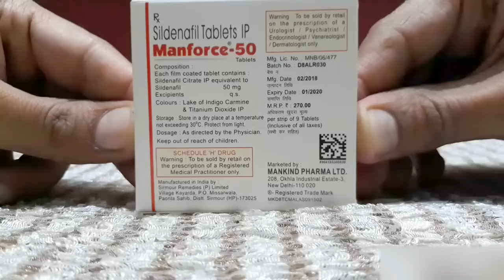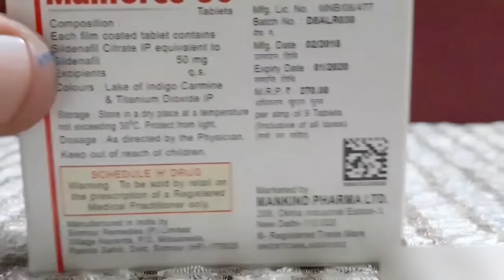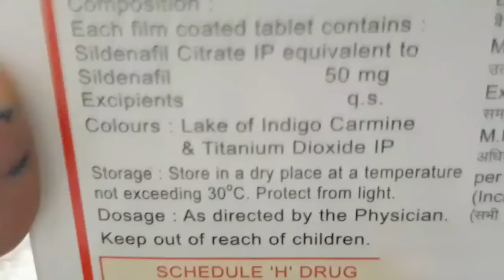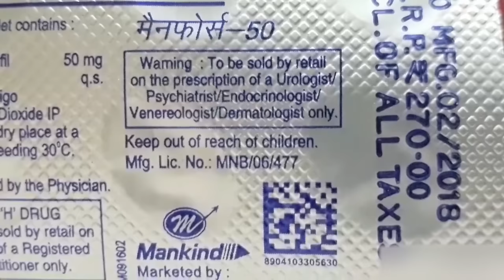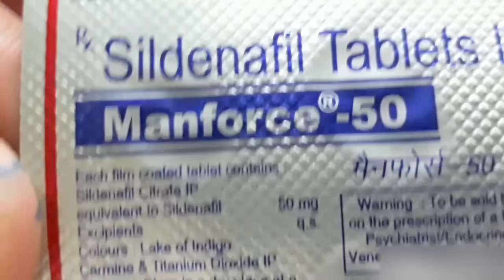Manforce 50mg tablet review in just 4 minutes | manforce 50 mg tablets Unboxing and review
Manforce 50mg Benefits and side effects.
Manforce 50mg की पूरी जानकारी हिंदी में.